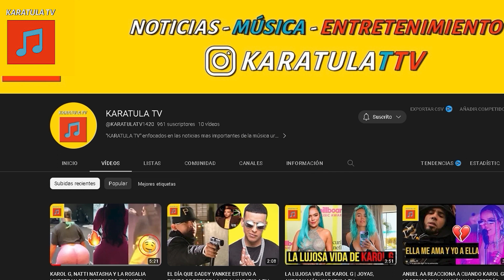TEKASHI 6IX9INE SACA POR LAS GREÑAS A YAILIN LA MAS VIRAL DE UN SALON DE BELLEZA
Yailin La Más Viral continúa dando de qué hablar. La artista protagoniza una polémica luego de que su pareja, el rapero estadounidense Tekashi tuvo que sacarla de un salón de belleza en Santo Domingo.

Yailin se estaba maquillando en un salón cuando de repente se agruparon los fans de la Chivirica en la entrada del lugar.

Tekashi tuvo que ir hasta el salón para ayudar a su novia a salir del lugar. Cuando el rapero entró al jugar, Yailin estaba escondida detrás de una pared para evitar que los fans la vean. Tekashi entró con un rostro bastante serio y se mostró sorprendido al ver los objetos de la peluquería regados por el suelo.